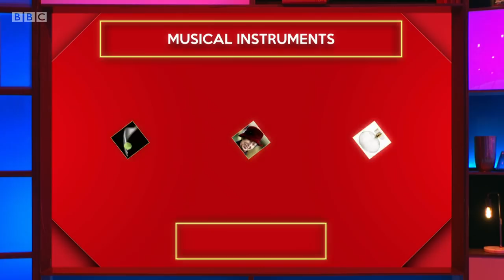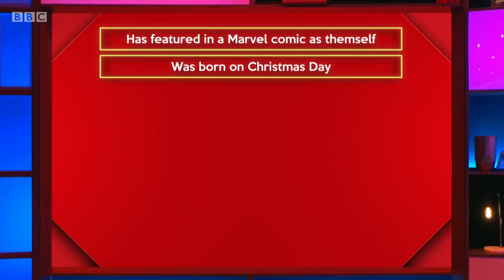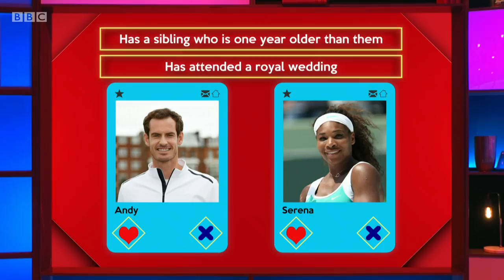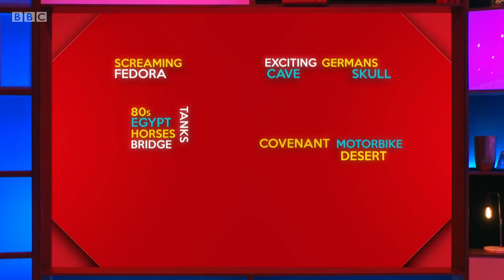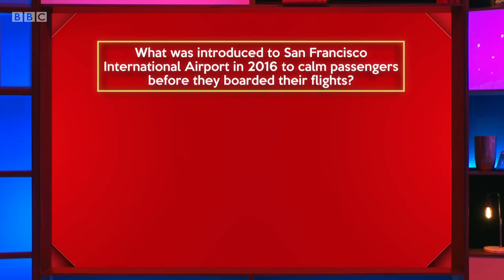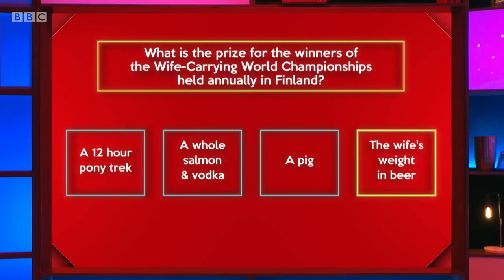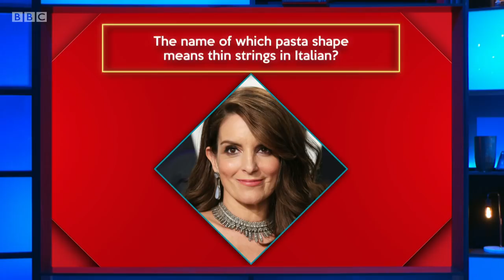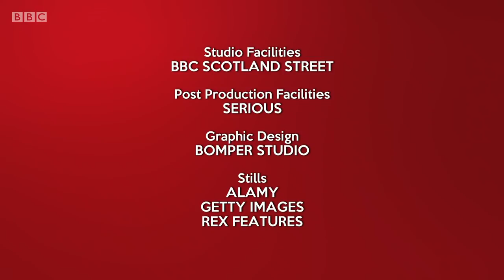Richard Osman's House of Games - S05E60 (05 Nov 2021)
Sarah Millican, Philippa Perry, Nabil Abdulrashid, Luke Kempner

Every day this week, celebrity contestants Nabil Abdulrashid, Luke Kempner, Sarah Millican and Philippa Perry take on a series of quiz rounds selected by the host, quiz legend Richard Osman.

Series 5 Episode 60 (m00118d5) (hd)